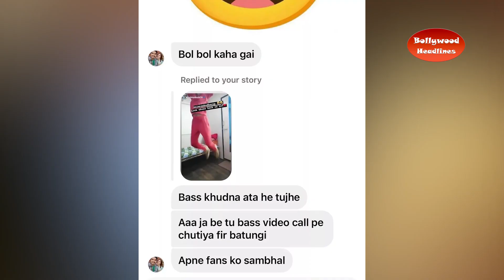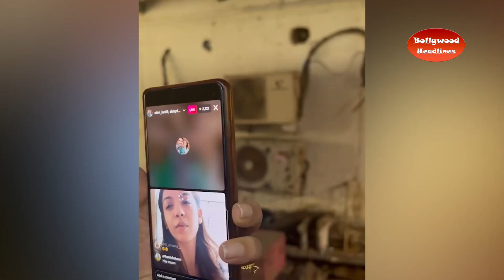This popular TV actress is getting death threatenings !